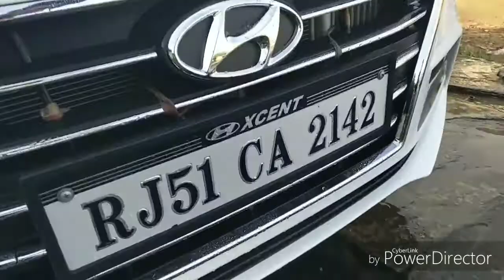Chippest price Hyundai xcent after market exterior woshing & interior cleaning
Photos & video edit by Ashok Kumar Meena
Background music [No_Copyright_Music]_Last_Summer_-_Ikson
Wosh shop address :- Mahu road Nimach (Mahdya Pradesh)
near by Shivm Motors nimach